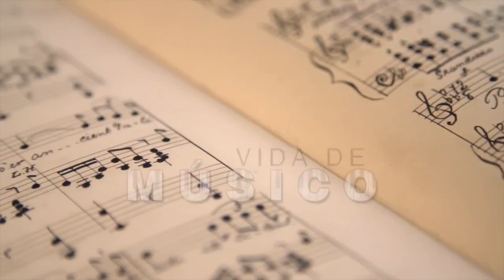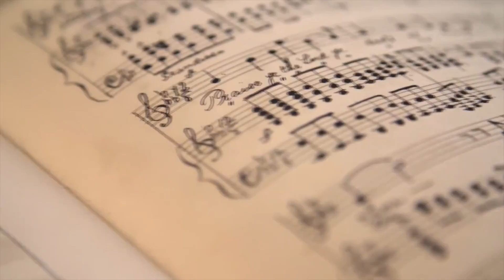VIDA DE MUSICO DIA 20 03 P2